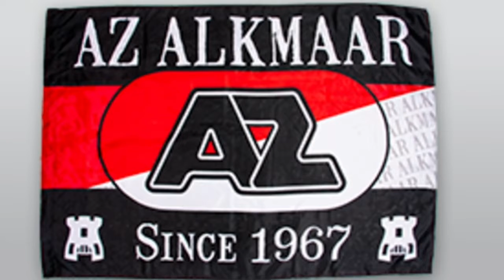AJAX: La Liga Europa pour continuer à briller ...!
Un nouvel exil s’annonce. Comme la fin d’un cycle, en somme. Pour la beauté, l’Ajax aimerait sûrement aller au bout cette fois et essuyer ces larmes qui ont coulé le soir du 8 mai 2019 au moment où le Brésilien de Tottenham Lucas Moura faisait basculer la soirée dans l’irréel, comme il faisait passer tout le peuple amstellodamois de l’ivresse à détresse. Si près du but l’an passé, les Hollandais ont encore un long chemin à parcourir et le déplacement sur la pelouse du Coliseum Alfonso Pérez de Getafe s’annonce des plus périlleux. Très solide 3ede Liga, la surprenante équipe de Getafe n’a perdu que deux fois sur son terrain en championnat, contre le Real et le Barça. Mais l’appétence pour les matches à l’extérieur de l’Ajax en Coupe d’Europe est connue, et alors qu’ils enregistrent le retour d’Hakim Ziyech, la promesse d’un beau parcours continental prend racine ce jeudi en Espagne. La dernière fois qu’elle a évolué en Ligue Europa (2017), l’Ajax avait d’ailleurs atteint la finale.